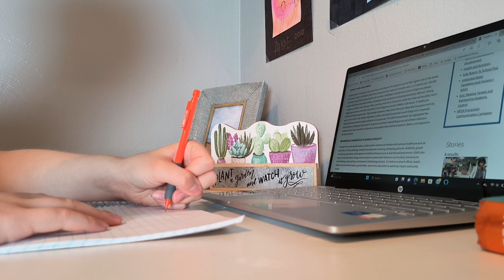Weekend in My Life With a Hamster VLOG 🐹🌸 // cage clean, taming session, free roam + more!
Weekend in the life as a hamster owner! In this vlog I show you what a typical weekend looks like for me with my hamster, Pepper.

Music from Uppbeat (free for Creators!)

00:00 Friday Afternoon
01:16 Hamster Chores
01:42 Free Roaming
02:49 Studying
03:02 SATURDAY
03:27 Cage Clean
04:57 Playpen Taming